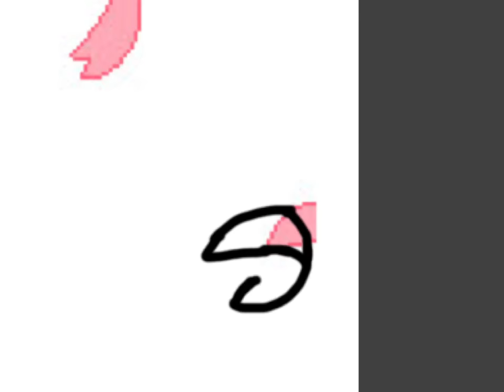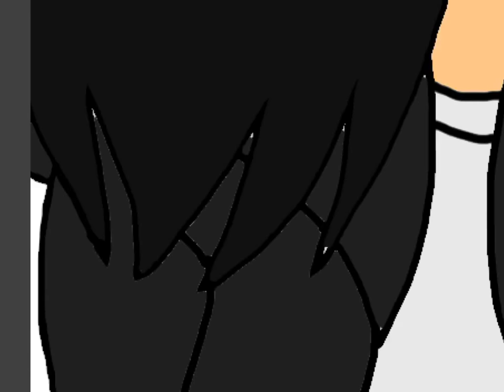My OC Drawing